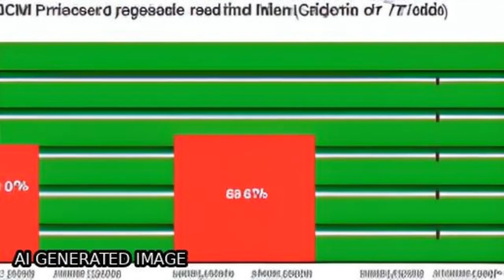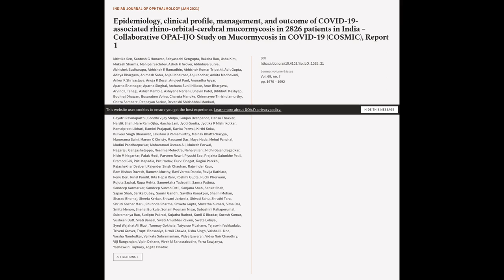Epidemiology, clinical profile, management, and outcome of COVID-19-associated rhino-... | RTCL.TV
### Keywords ###

### Article Attribution ###
Title: Epidemiology, clinical profile, management, and outcome of COVID-19-associated rhino-orbital-cerebral mucormycosis in 2826 patients in India – Collaborative OPAI-IJO Study on Mucormycosis in COVID-19 (COSMIC), Report 1
Authors: Mrittika Sen, Santosh G Honavar, Sabyasachi Sengupta, Raksha Rao, Usha Kim, Mukesh Sharma, Mahipal Sachdev, Ashok K Grover, Abhidnya Surve, Abhishek Budharapu, Abhishek K Ramadhin, Abhishek Kumar Tripathi, Adit Gupta, Aditya Bhargava, Animesh Sahu, Anjali Khairnar, Anju Kochar, Ankita Madhavani, Ankur K Shrivastava, Anuja K Desai, Anujeet Paul, Anuradha Ayyar, Aparna Bhatnagar, Aparna Singhal, Archana Sunil Nikose, Arun Bhargava, Arvind L Tenagi, Ashish Kamble, Ashiyana Nariani, Bhavin Patel, Bibbhuti Kashyap, Bodhraj Dhawan, Busaraben Vohra, Charuta Mandke, Chinmayee Thrishulamurthy, Chitra Sambare, Deepayan Sarkar, Devanshi Shirishbhai Mankad, Dhwani Maheshwari, Dilip Lalwani, Dipti Kanani, Diti Patel, Fairooz P Manjandavida, Frenali Godhani, Garima Amol Agarwal, Gayatri Ravulaparthi, Gondhi Vijay Shilpa, Gunjan Deshpande, Hansa Thakkar, Hardik Shah, Hare Ram Ojha, Harsha Jani, Jyoti Gontia, Jyotika P Mishrikotkar, Kamalpreet Likhari, Kamini Prajapati, Kavita Porwal, Kirthi Koka, Kulveer Singh Dharawat, Lakshmi B Ramamurthy, Mainak Bhattacharyya, Manorama Saini, Marem C Christy, Mausumi Das, Maya Hada, Mehul Panchal, Modini Pandharpurkar, Mohammad Osman Ali, Mukesh Porwal, Nagaraju Gangashetappa, Neelima Mehrotra, Neha Bijlani, Nidhi Gajendragadkar, Nitin M Nagarkar, Palak Modi, Parveen Rewri, Piyushi Sao, Prajakta Salunkhe Patil, Pramod Giri, Priti Kapadia, Priti Yadav, Purvi Bhagat, Ragini Parekh, Rajashekhar Dyaberi, Rajender Singh Chauhan, Rajwinder Kaur, Ram Kishan Duvesh, Ramesh Murthy, Ravi Varma Dandu, Ravija Kathiara, Renu Beri, Rinal Pandit, Rita Hepsi Rani, Roshmi Gupta, Ruchi Pherwani, Rujuta Sapkal, Rupa Mehta, Sameeksha Tadepalli, Samra Fatima, Sandeep Karmarkar, Sandeep Suresh Patil, Sanjana Shah, Sankit Shah, Sapan Shah, Sarika Dubey, Saurin Gandhi, Savitha Kanakpur, Shalini Mohan, Sharad Bhomaj, Sheela Kerkar, Shivani Jariwala, Shivati Sahu, Shruthi Tara, Shruti Kochar Maru, Shubhda Sharma, Shweta Gupta, Shwetha Kumari, Sima Das, Smita Menon, Snehal Burkule, Sonam Poonam Nisar, Subashini Kaliaperumal, Subramanya Rao, Sudipto Pakrasi, Sujatha Rathod, Sunil G Biradar, Suresh Kumar, Susheen Dutt, Svati Bansal, Swati Amulbhai Ravani, Sweta Lohiya, Syed Wajahat Ali Rizvi, Tanmay Gokhale, Tatyarao P Lahane, Tejaswini Vukkadala, Triveni Grover, Trupti Bhesaniya, Urmil Chawla, Usha Singh, Vaishali L Une, Varsha Nandedkar, Venkata Subramaniam, Vidya Eswaran, Vidya Nair Chaudhry, Viji Rangarajan, Vipin Dehane, Vivek M Sahasrabudhe, Yarra Sowjanya, Yashaswini Tupkary ,and Yogita Phadke

### Video Timestamps ###
0:00:00 - Summary
0:01:16 - Title
0:01:24 - Tail
0:01:28 - End